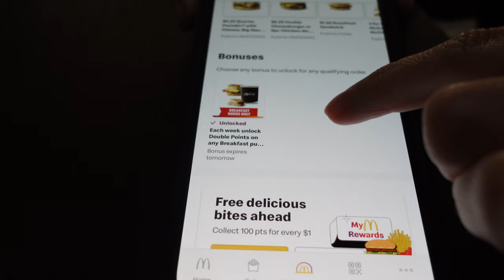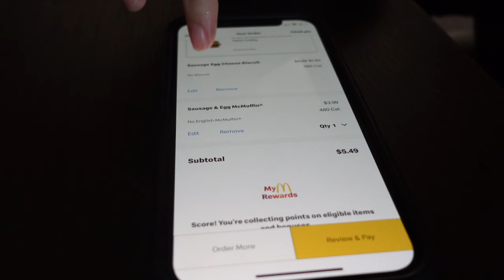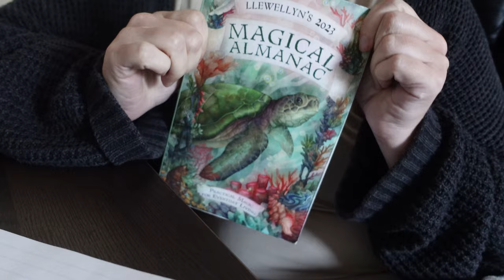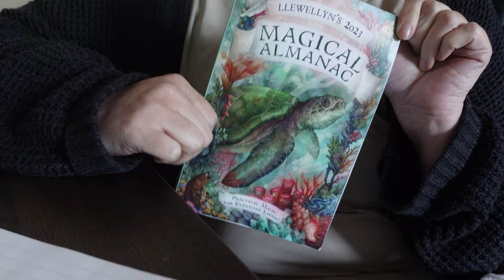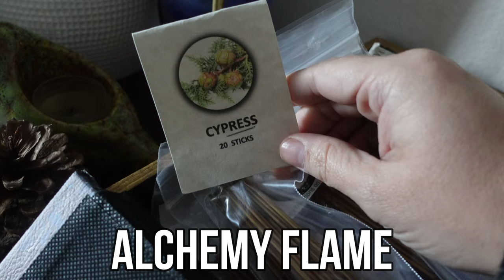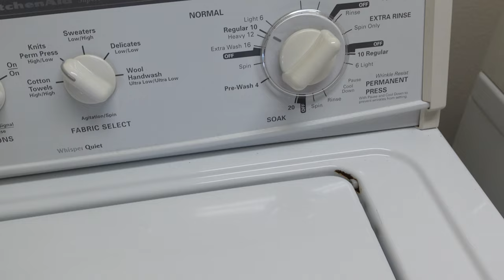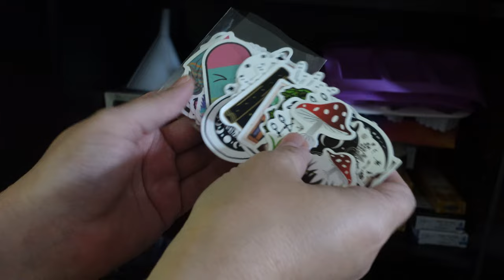morning routine + deep cleaning the apartment + disturbia mini haul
In today's vlog, I'm going through my morning routine - but this time I've added exercise. Plus, I'm deep cleaning the apartment to get ready for the weekend and trying on a few new things from Disturbia (mini haul).

▶ CeraVe Sheer Tint Mineral Sunscreen
▶ Llewellyn's 2023 Magical Almanac (For Incense and Color of the Day)

▶ Buy Llewellyn's 2023 Magical Almanac (For Incense and Color of the Day)

Cindy L.
101 Hammond Drive
# 2470